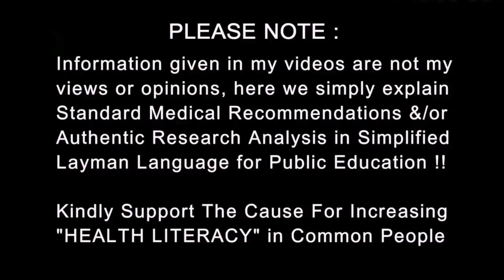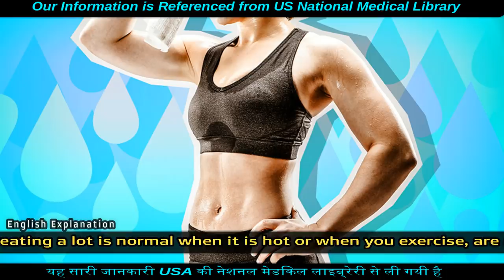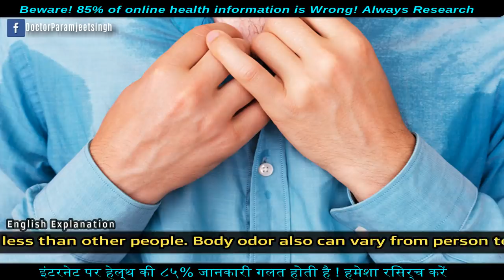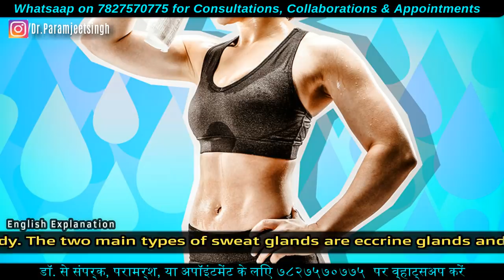HyperHidrosis - Too Much Sweating - Scientific Cure | Body Odor | Dr.Education (Hindi + Eng)